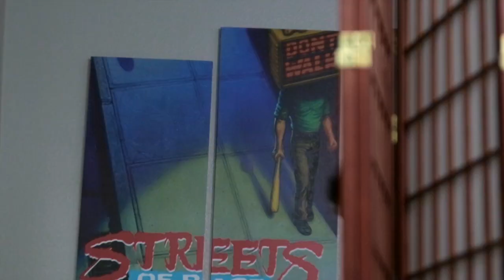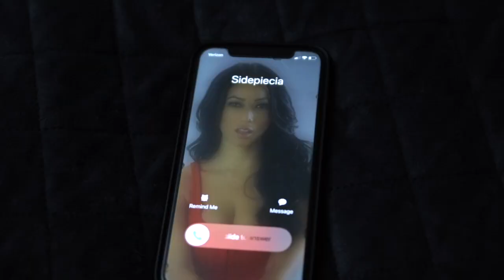Ghost Haile 👻🔪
With peace,
~Haile ✨